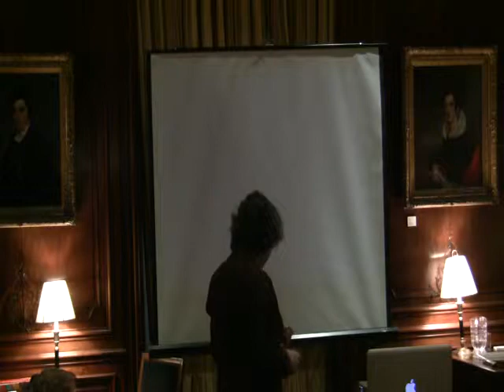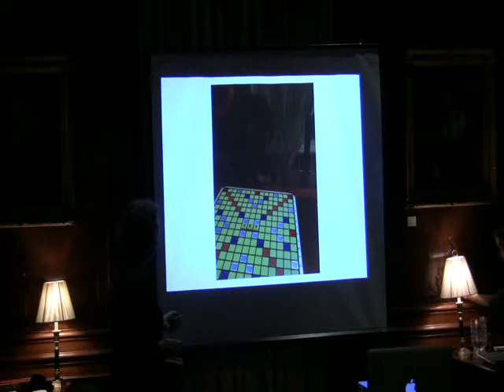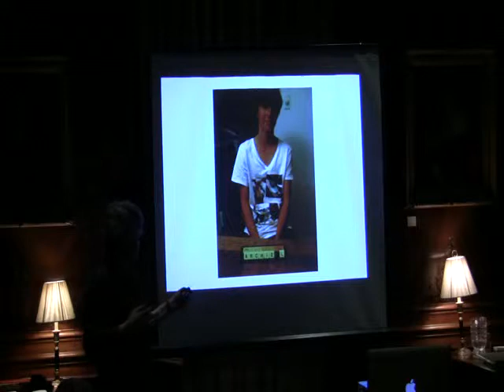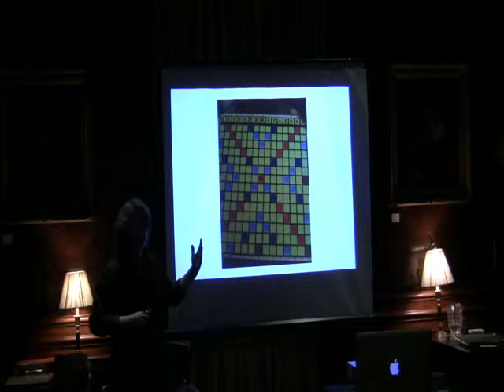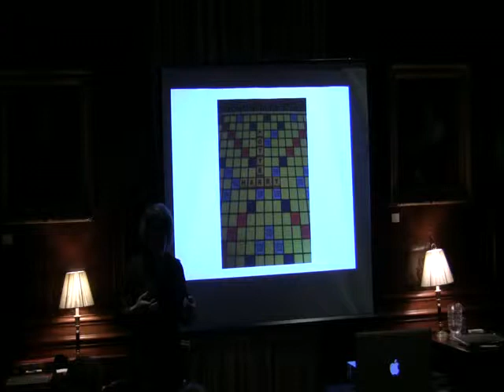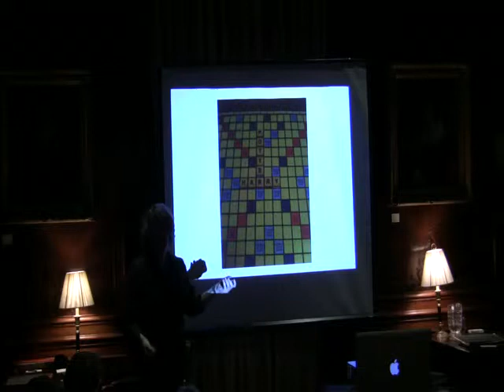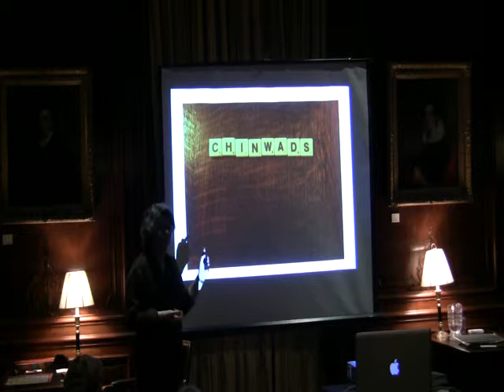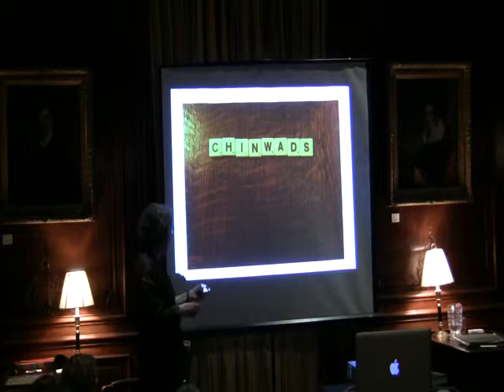NYSL: Meg Wolitzer on "The Fingertips of Duncan Dorfman"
At first glance, Duncan Dorfman, April Blunt, and Nate Saviano don't seem to have much in common. Duncan is trying to look after his single mom and adjust to life in a new town while managing his newfound Scrabble superpower - he can feel words and pictures beneath his fingers and tell what they are without looking. April is pining for a mystery boy she met years ago and striving to be seen as more than a nerd in her family of jocks. And home-schooled Nate is struggling to meet his father's high expectations for success.

When these three unique kids are brought together at the national Youth Scrabble Tournament, each with a very different drive to win, their paths cross and stories intertwine . . . and the journey is made extraordinary with a perfect touch of magic. Readers will fly through the pages, anxious to discover who will take home the grand prize, but there's much more at stake than winning and losing. With shrewd observations, wry humor, and a touch of whimsy, bestselling author Meg Wolitzer's classic storytelling will delight readers of all ages.

In this event, Ms. Wolitzer will read from her book, talk about its origins, present a slideshow about Scrabble, and facilitate games.

Meg Wolitzer is a New York Times bestselling, critically acclaimed novelist as well as a voracious Scrabble player.